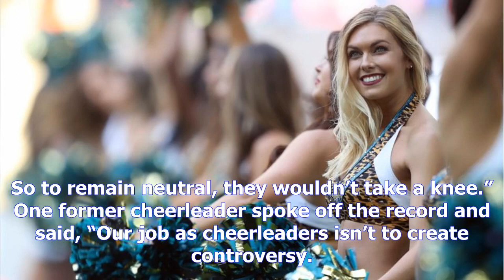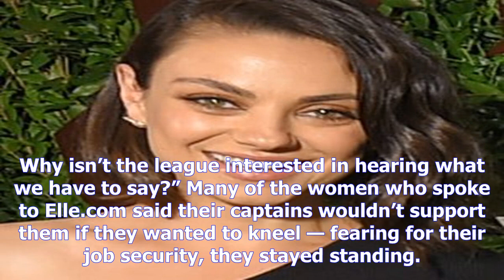Nfl cheerleaders explain why they haven't taken a knee in protestby New Chanel